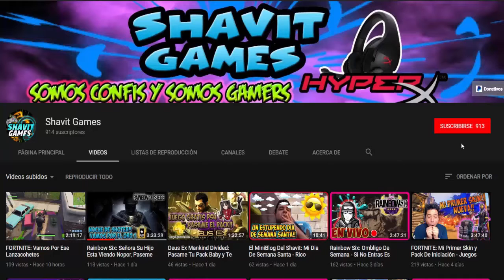Call Of Duty WW2: Regresamos y Nos Sacamos Unas Rachitas, Vaya Que Si Soy Bueno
Call Of Duty WW2: Regresamos y Nos Sacamos Unas Rachitas

Shavit Games